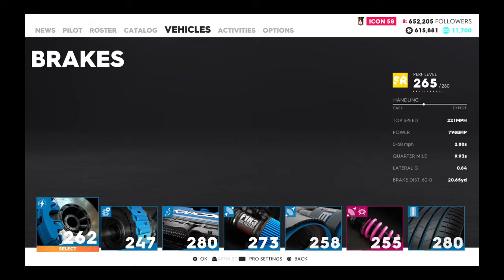The Crew® 2_20190310112935